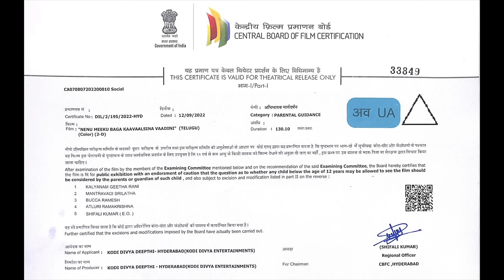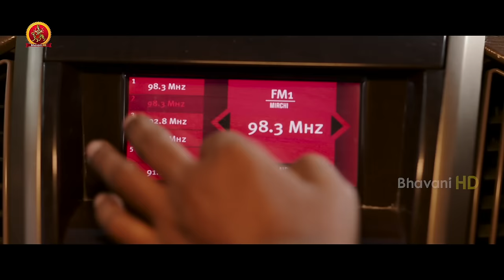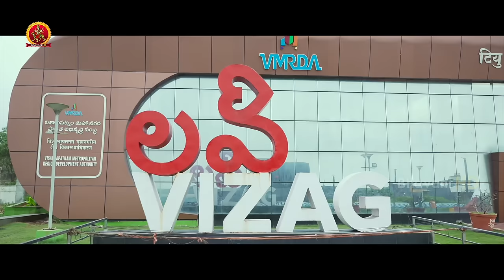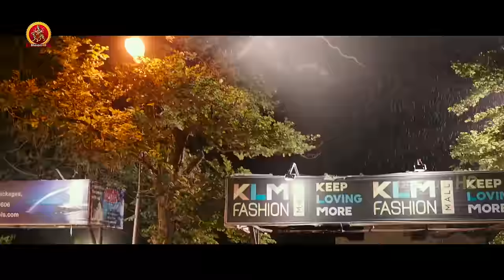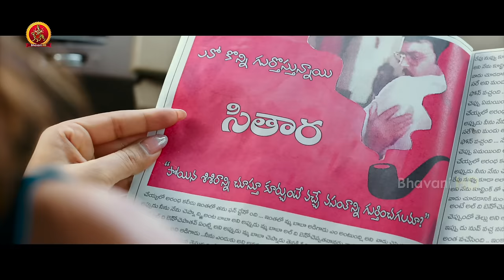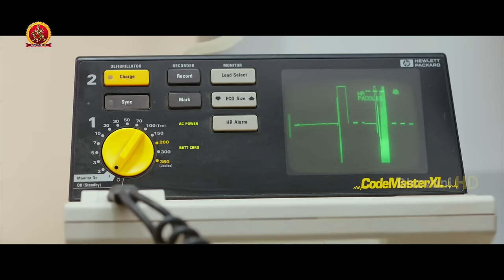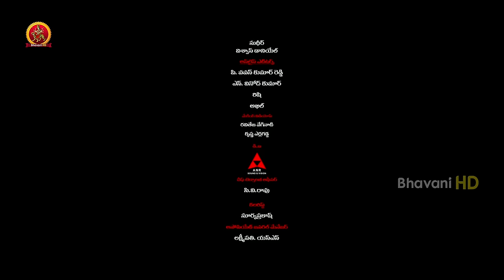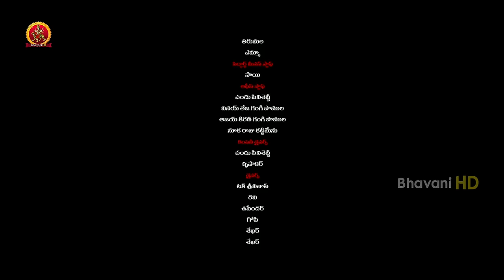Kiran Abbavaram Latest Blockbuster Movie | Nenu Meeku Baaga Kavalsinavaadini | Sanjana | SonuThakur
Watch NenuMeekuBaagaKavalsinavaadini Full Movie.

Starring: KiranAbbavaram, SanjanaAnand, Sonu Thakur, S.V Krishna Reddy, Sameer, Getup Seenu, Baba Bhaskar.
Director: Sridhar Gade
Producer: Kodi Divya
Digital Distribution: BHAVANI DVD INC USA

Synopsis:
A sympathetic cabbie named Vivek (Kiran Abbavaram) lends a distressed woman named Teju a shoulder to cry on after coming to know that she has been aloof from her family post her estrangement from them following the cancellation of her wedding. Just as love blossoms in her heart, Vivek reveals a best-kept secret. Kiran's mannerisms and his repartees with comedians are entertaining to watch.